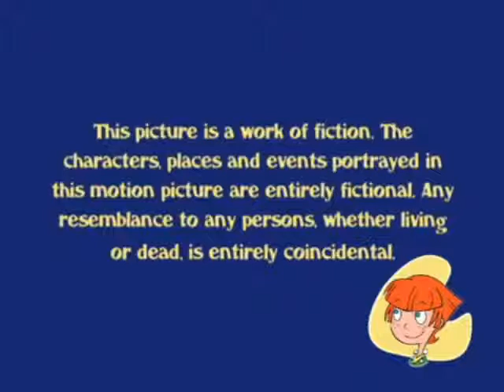What About Mimi? "Wildthing" - 2000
Mimi schemes to get Russell on the school football team, only to watch him become a big lout.

After watching a football game organized by the Wickershums (from which Russell is excluded), Mimi decides that Russell really wants to be a part of the boys' club, and she arranges to have him picked for the next game. Things backfire when Russell wins the game by accident, and he starts hanging out with the Wickershums and even acting like them. Mimi has to try to get her friend back before it's too late.